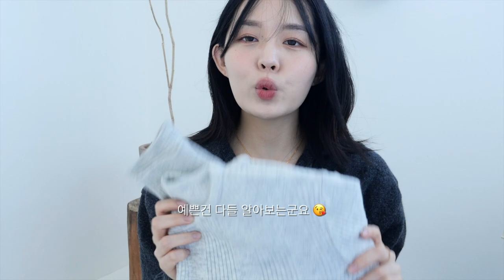예쁘고 간지나는거만 산 haul 👩🏻‍🎨요즘 잘산템 하울 ✴︎인생 데님 발견✴︎첫 트위드ㅣ지그재그 가디건ㅣCOS쇼핑ㅣ명품버킷백ㅣ겨울 찰떡 기본템ㅣ같이 쇼핑해요 💸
여러분..그나저나 파사드패턴 데님 한 번 씩 꼭 입어봐요
안그래도 이번에 팝업하는거 같던데 핏이 미쳤으요 키작녀인 나지만
파사드 패턴에 정착할게요

소프트 서울
FRINGE CROP TWEED JACKET_GREY

어반디타입
Sunday Baseball Jumper_Navy
Size 2

가내스라
시즈 스카시 가디건 오트그레이

코스 COS
레귤러 핏 모헤어 니트 베스트 S

파사드패턴
클래식 데님_vintage black
Size XS

아우어솔티
Shirring Mini Dress / Cream

클락스
WALLABEE W 26155522

조던
카키브라운 (kream크림에서 구매)

로우
(양말)
L'eau cotton socks_ivory

펜디

몬트레조 버킷백 베이지